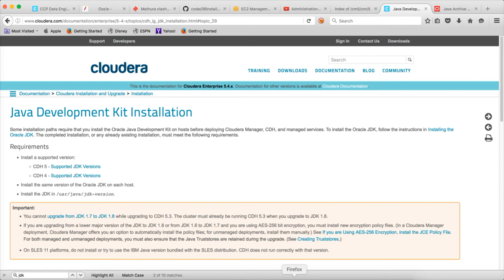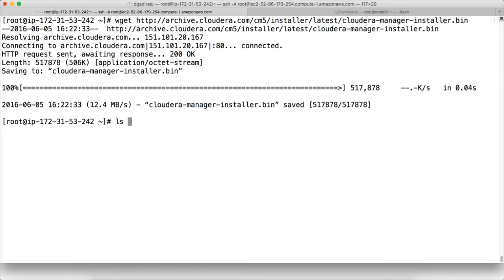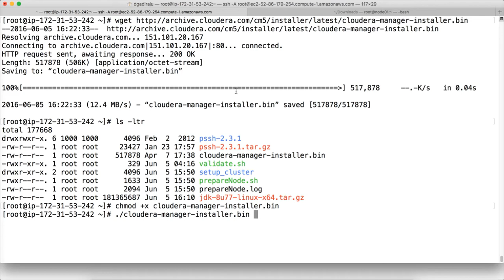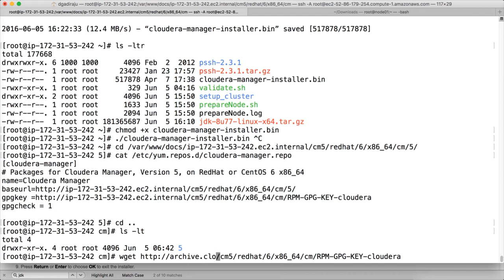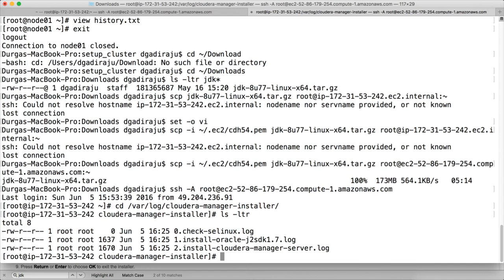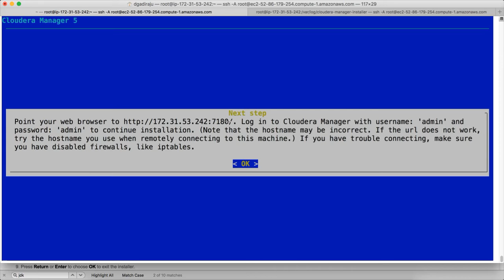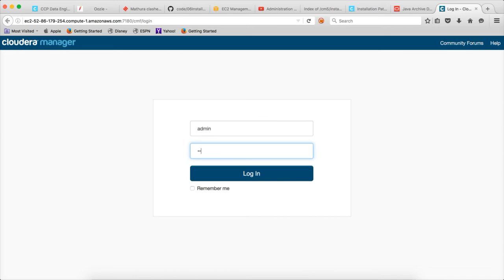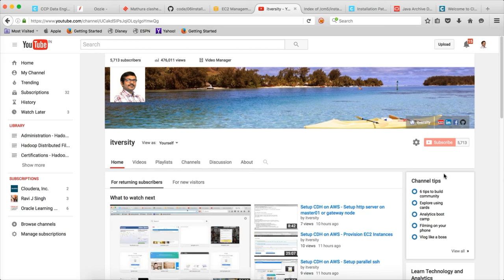Setup CDH5 on AWS - Install Cloudera Manager